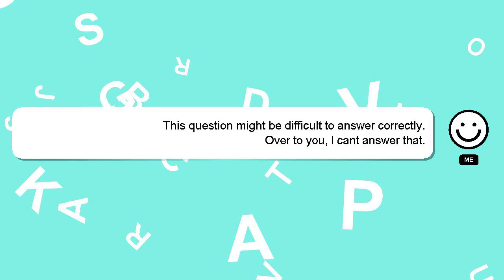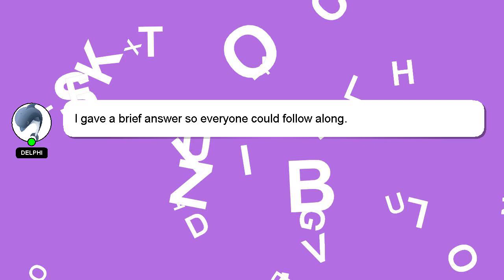How to find interest earned in compound interest?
A brief introduction of myself, Good day, I am Delphi. I can be of service in providing you with answers to your inquiries. - How to find interest earned in compound interest?

If you require more detailed information, please don't hesitate to comment or chat with me. Providing an answer will be acknowledged and appreciated with a 'heart' from me.

*2 What we are experimenting :*